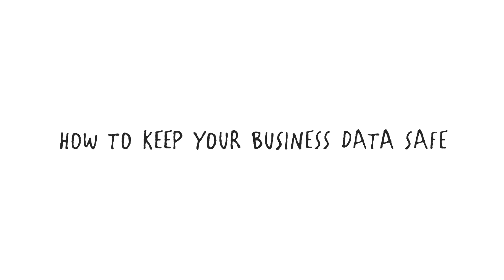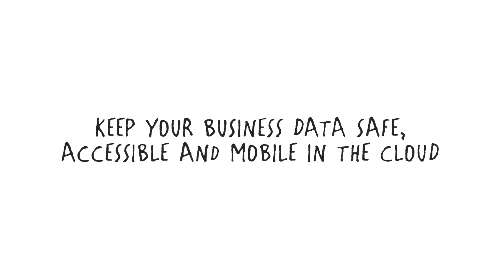Google Apps: How to keep your business data safe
Google Apps includes critical security features specifically designed to keep your data safe, secure and in your control.